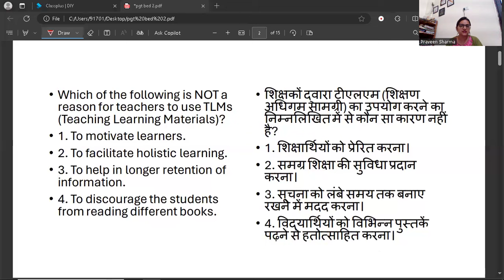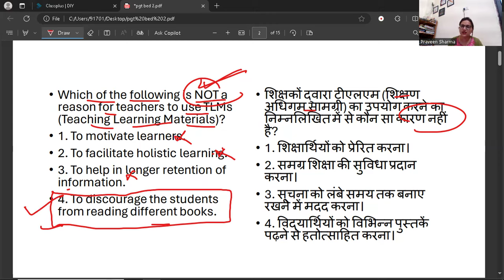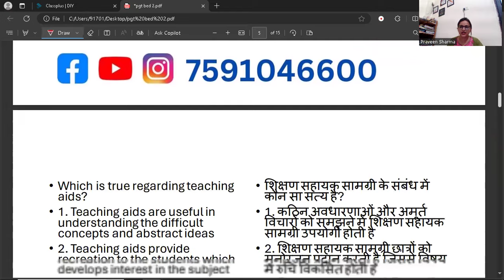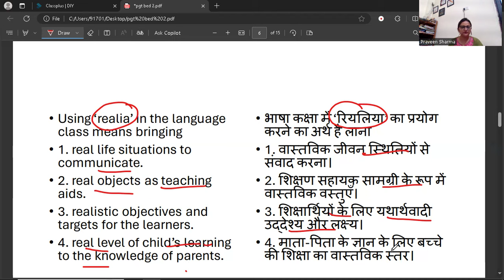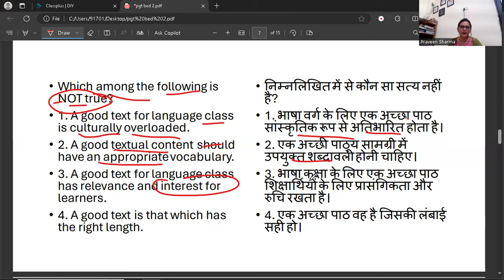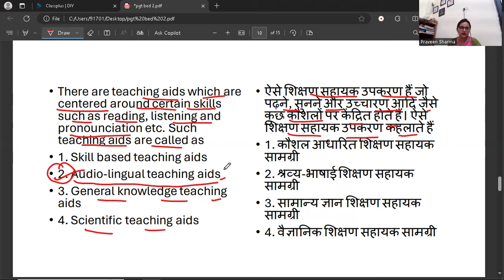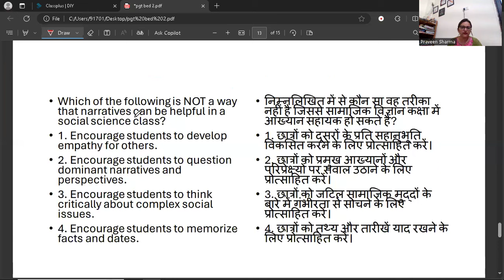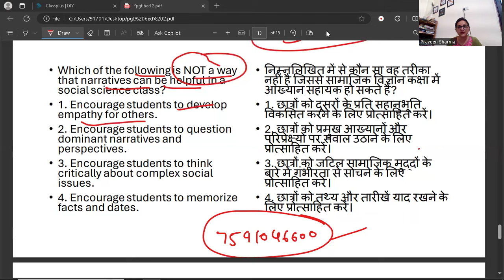HP PGT-2024 Class-02||Concept Of Education||PAPER -2 B.ED Portion की पूरी जानकारी